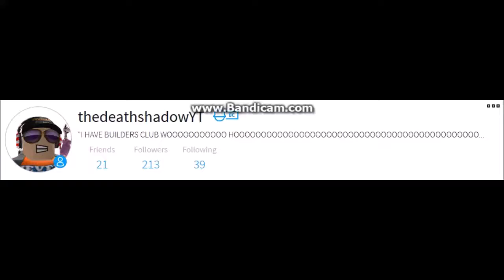wild revolvers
note to parents: ROBLOX is an online virtual playground and workshop, where kids of all ages can safely interact, create, have fun, and learn. It’s unique in that practically everything on ROBLOX is designed and constructed by members of the community. ROBLOX is designed for 8 to 18 year olds, but it is open to people of all ages. Each player starts by choosing an avatar and giving it an identity. They can then explore ROBLOX — interacting with others by chatting, playing games, or collaborating on creative projects. Each player is also given their own piece of undeveloped real estate along with a virtual toolbox with which to design and build anything — be it a navigable skyscraper, a working helicopter, a giant pinball machine, a multiplayer “Capture the Flag” game or some other, yet­to­be­dreamed-up creation. There is no cost for this first plot of virtual land. By participating and by building cool stuff, ROBLOX members can earn specialty badges as well as ROBLOX dollars (“ROBUX”). In turn, they can shop the online catalog to purchase avatar clothing and accessories as well as premium building materials, interactive components, and working mechanisms.